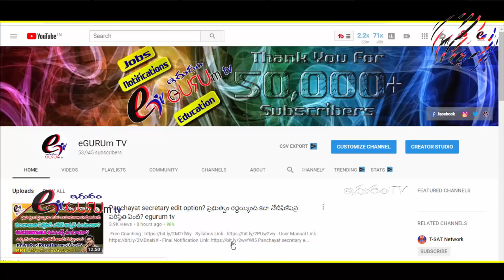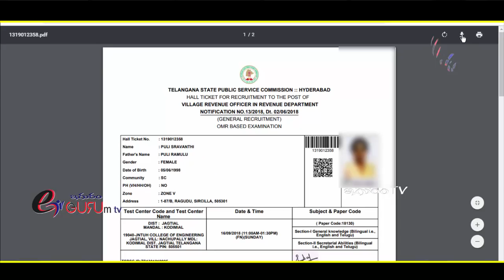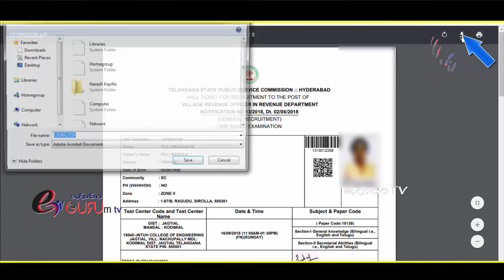How to download VRO hall tickets 2018 || How to download TSPSC VRO Hall tickets 2018 in mobile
– Telangana State Public Service Commission (TSPSC) released VRO 2018 admit card on 10 Sep 2018 evening. As per the information brochure, the hall ticket was to be available 7 days before the exam date, which is September 16. However, the admit card was released on 10th Sep 2018. TSPSC issues Village Revenue Officer hall ticket 2018 online, at tspsc.gov.in. Candidate should carry their admit card on the day of the examination. A candidate who will not carry their admit card will not be allowed to appear in the examination. The hall ticket of TSPSC VRO 2018 is an important document which should be saved until the end of the recruitment process. Candidates can check complete details on TSPSC VRO Hall Ticket 2018 from this page.